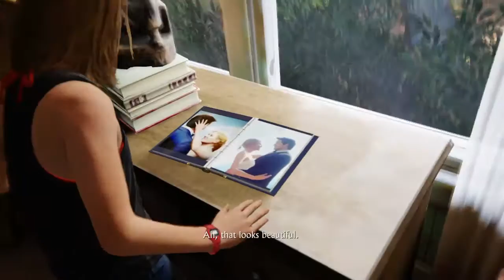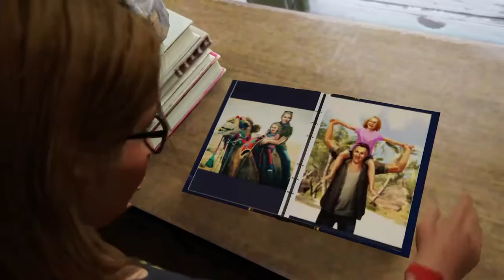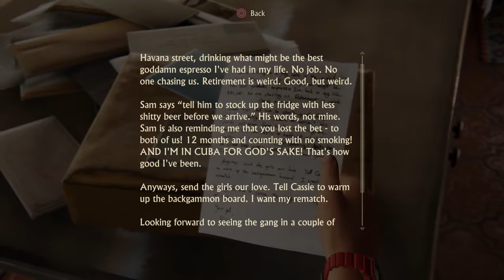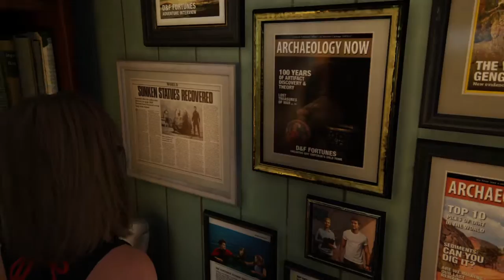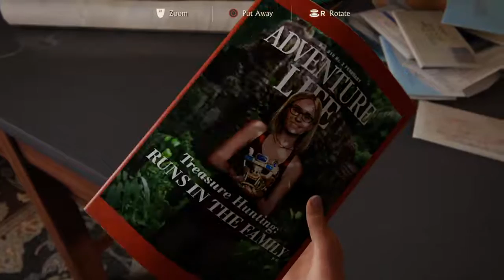Uncharted 4: A Thief’s End P 48 Epilog